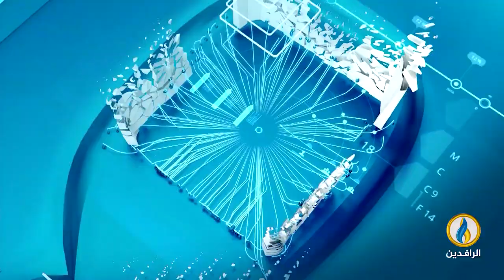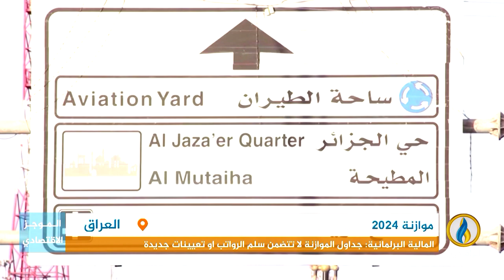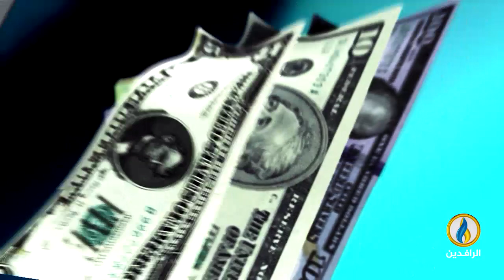أبرز الأخبار الاقتصادية على قناة_الرافدين ليوم الأحد في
تقديم:
فاروق شيف